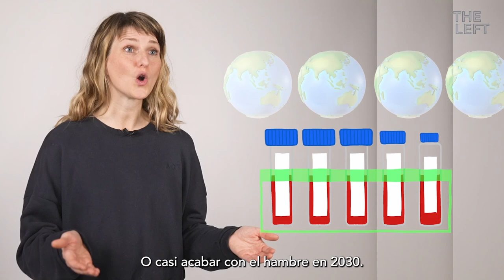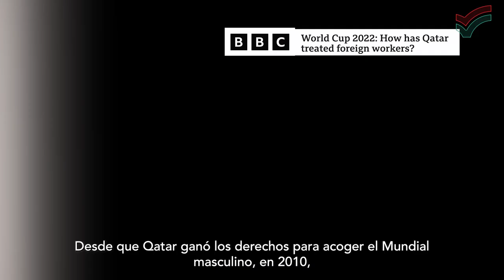¿Qué esconde el Mundial de fútbol de Catar de 2022?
6.500 muertos, trabajadores esclavos, violaciones sistemáticas de derechos humanos, corrupción, homofobia, blanqueamiento de una autocracia...

Cuando suene el silbato en el primer partido de fútbol del MundialCatar2022, no olvides que este será el campeonato de la vergüenza y que está manchado de sangre. Te lo contamos todo en este vídeo de The Left.